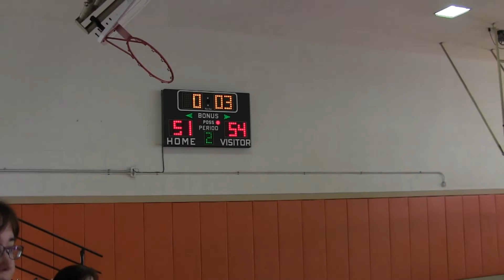Stunnahz vs McCully NJB League 9/2/18